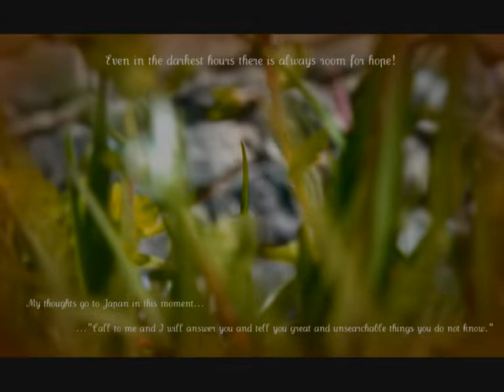Abandon - Your Love Goes On (Photo slideshow with Lyrics)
Song by Abandon : Your Love Goes On, with some photos I have taken and uploaded on Flickr

Lyrics:
I'm like everyone living in a quick fix nation
Chasing this American dream (oh, oh)
I'm way too busy always looking for the next fixation
But nothing ever seems to satisfy me (no,no)

Cause I'm still lost and empty
And I'm still numb I can't see

That you're desperate, you're desperate to be near me
And you've been here, you've been here all along
Still I push you away but you stay
Because your love goes on, your love goes on
And you would follow me a million miles
And a million times you saved my life
Cause you're desperate, you're desperate to show me
That your love goes on, your love goes on

I remember when there was nothing between us
And I believed with all I had, yeah
You held my hand when I was lost
You showed me love at any cost

Cause you're desperate, you're desperate to be near me

Oh your love goes on
God help me right what I got wrong

Cause I'm desperate, I'm desperate to be near you
Everyday you're the same because your love goes on, your love goes on